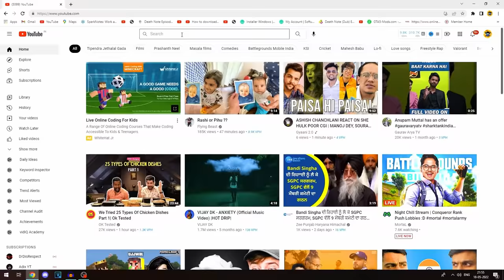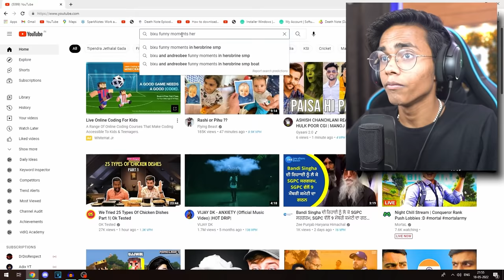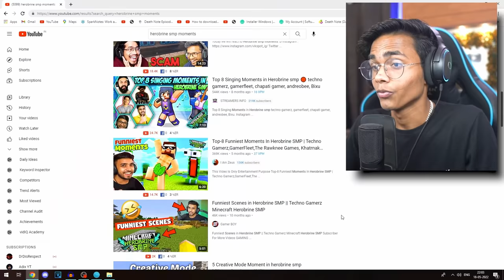FUNNY MOMENTS IN HEROBRINE SMP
Wassup Gamers,

Today I will be reacting to some funny & awesome moments in Herobrine SMP

Thanks to The IronyLord with the edit